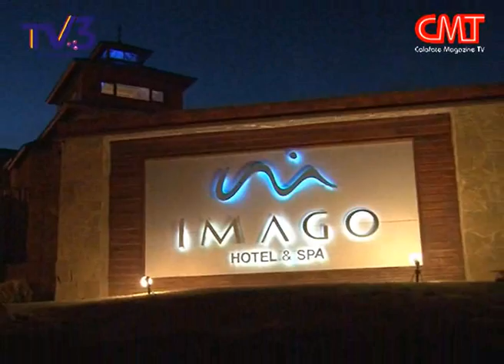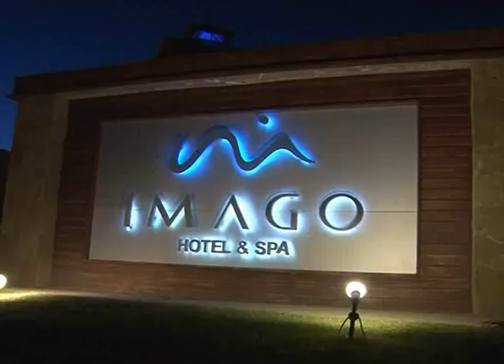Vení a disfrutar de Imago Hotel Spa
Hotel 5 Estrellas en El Calafate, con 54 amplias habitaciones con una vista única al Lago Argentino. Además posee Gimnasio, Pileta Climatizada y Spa, encontrarás calidad y excelencia en el Restaurante Cícero Bistró. Reservas: 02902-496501 al 506.